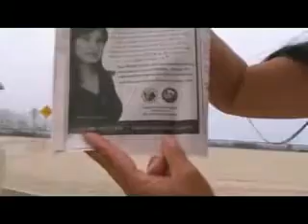Notaspringchick Kicking the Tires foreclosure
Notaspringchick with Kicking the Tires for OFN on how to deal with foreclosure and breaking news on home loans,